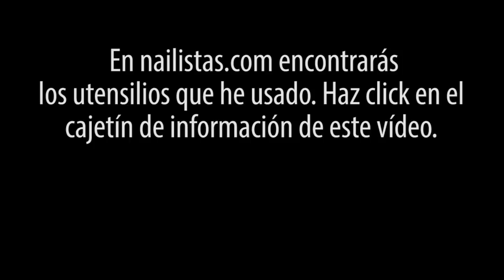UÑAS DECORADAS PASO A PASO EMOJI GATITO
Diseño de uñas tutorial con emoji de gatito samsung y corazones. En mi tienda online encontrarás los utensilios para realizar este nail art

Para esta manicura he utilizado:

Twin Sweater set de Essie
BT03 Princess Castle de Flormar (gris)